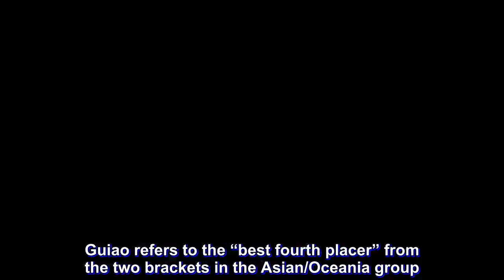Guiao: Making the World Cup is still doable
Even as Gilas Pilipinas is now at fourth place in its group, coach Yeng Guiao believes making the 2019 FIBA World Cup in China is not a long shot.

“It’s still doable,” said Guiao, stressing the need, though, to sweep their last two games against Qatar and Kazakhstan in February.

“Even if we’re not able to catch up with Japan at third in our group, we can make it as the best fourth placer,” said Guiao in assessing their chance going to the sixth and final window of the FIBA World Cup qualifier.

Guiao refers to the “best fourth placer” from the two brackets in the Asian/Oceania group. The top three from both Group E and Group F automatically advance while the best fourth placer salvages the last berth.

Since China is seeded in the World Cup as host, New Zealand, Korea, Lebanon, Jordan and Syria slug it out for the Top Three in Group E.

And if Gilas sweeps its last two games in Group F, Guiao feels Team Phl can be the best fourth placer, better than the fourth placer from the other bracket.

The Philippines automatically makes it if it beats both Qatar and Kazakhstan while Japan splits its matches versus Iran and Qatar.

Both the Filipinos and the Japanese will be on the road in the FIBAWC final window.

In dropping both games in the fifth window against Kazakhstan and Iran, the Nationals (5-5) skidded to fourth place behind the Aussies (9-1), the Iranians (7-3) and the Japanese (6-4).

But in case Gilas ties Japan at third, the Filipinos grab the spot since they had swept the Japanese in their home-and-away series.

While still under coach Chot Reyes, Gilas conquered Japan, 77-71, in Tokyo in November last year then repeated with an 89-84 decision at the MOA Arena last February.

But after those losses, the Japanese went on a hot streak that started on their 79-78 shocker over Australia upon the entry of naturalized player Nick Fazekas, a former PBA import.

In Group E, New Zealand shows the way with a 9-1 slate, followed by Korea (8-2), China (6-4), Lebanon (6-4), Jordan (5-5) and Syria (2-8).

The crucial matches in that group in the final window pit Lebanon versus New Zealand and Korea, and Jordan against China and New Zealand.

Asian teams which have already grabbed berths in the 2019 World Cup are host China, Australia, New Zealand and Korea.